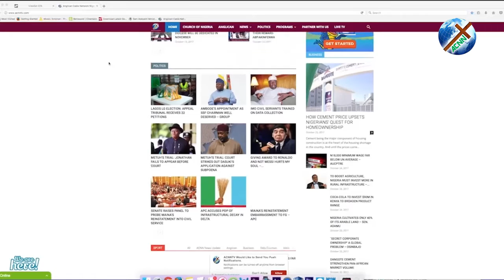ACNN TV NEWS UPDATE OF DECEMBER 2, 2019